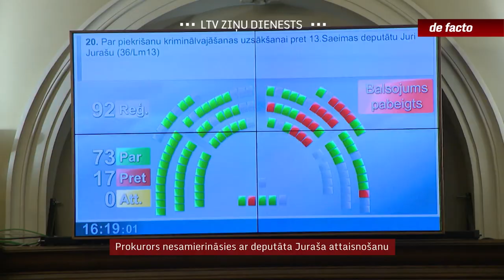Prokurors nesamierināsies ar deputāta Juraša attaisnošanu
Līdzīgi kā zemāka līmeņa tiesa, šonedēļ arī Rīgas apgabaltiesa lēma attaisnot valsts noslēpuma izpaušanā apsūdzēto Saeimas deputātu Juri Jurašu. Viņu pirms trīs gadiem Saeima piekrita izdot tiesāšanai par notikumiem KNAB, kad Jurašs tur vadīja operatīvo izstrāžu nodaļu. Tiesa, līdz gala lēmumam vēl būs jāpagaida, jo prokurors grasās deputātam labvēlīgo spriedumu apstrīdēt.